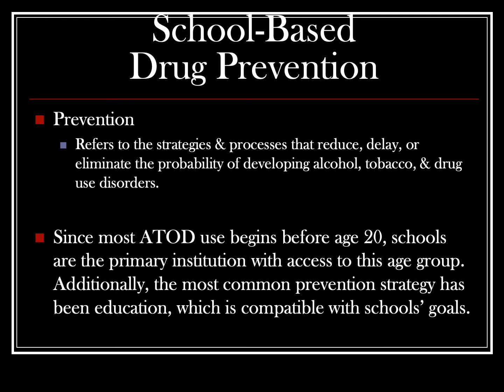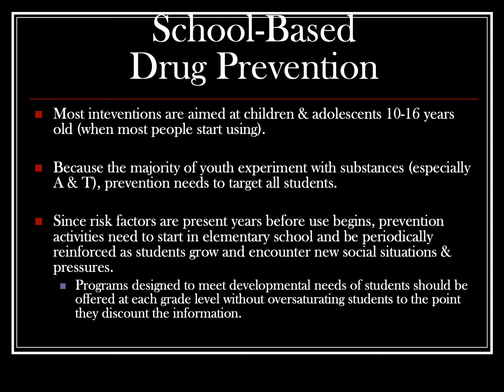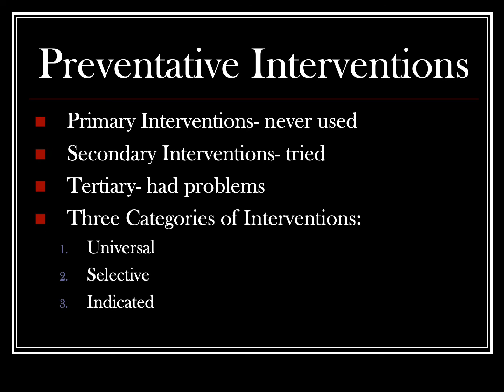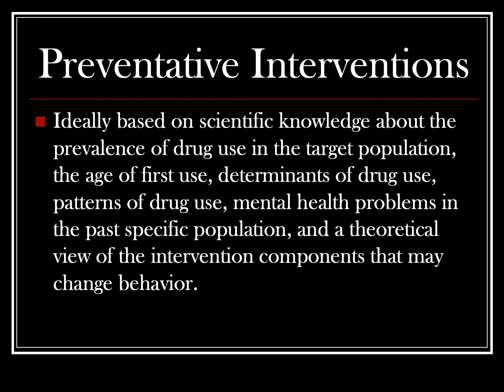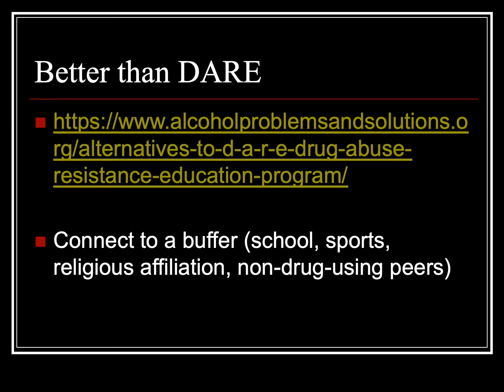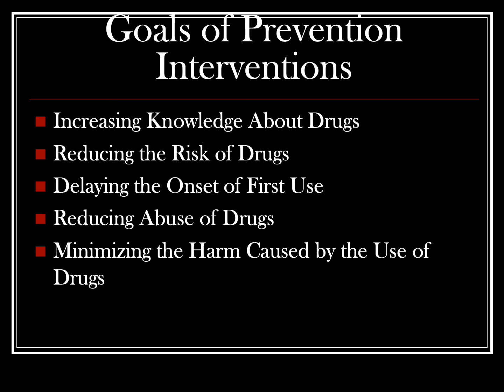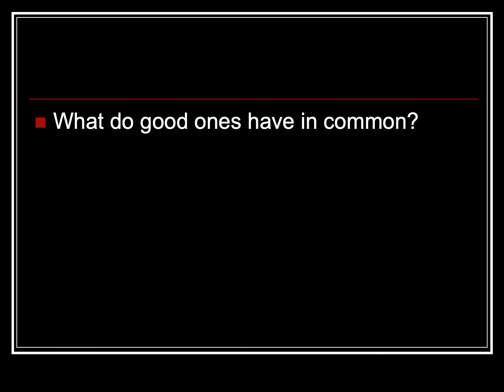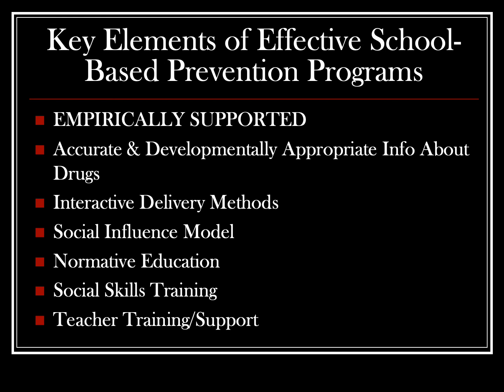Drug Class Prevention Efforts 1- The Struggle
Types of prevention and how hard the task is!